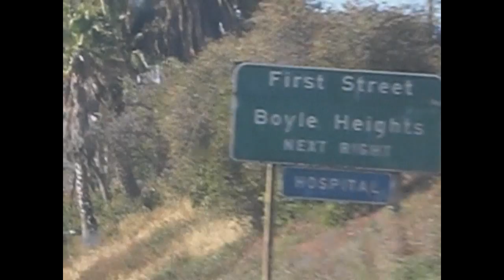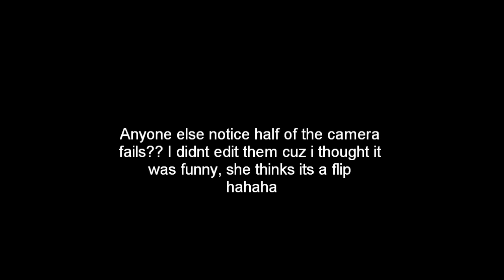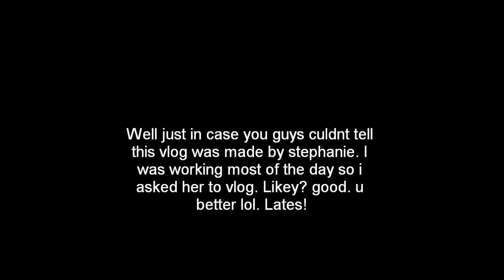Donations anyone? 06.27.10 (day 54)